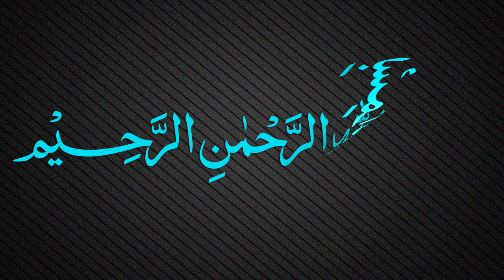Muallaqat Dars - 010 - معلقة امرئ القيس - Maulana Muhammad Zuhair Ruhani Bazi - 20/09/2017